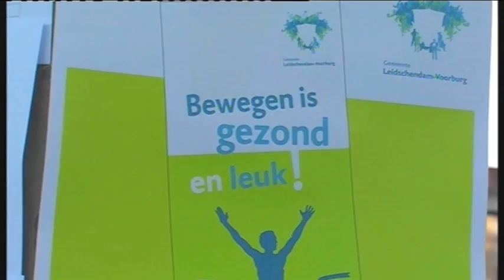Straatvoetbal_2010.VOB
Deze video is gemaakt voor en door lokale omroep Midvliet